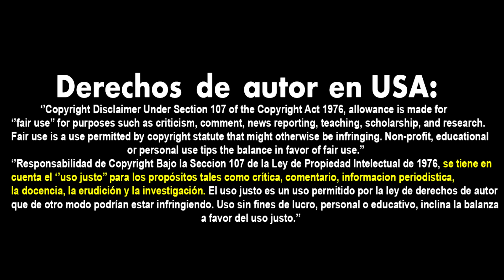¡La Muerte De Alpha! The Walking Dead Reaccion 10x12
↓ Miembros Del Canal ↓

- Rcruzado7
- Carlos Di Piazza
- monkey D. luffy
- Tailus
- iCritiKalPanda
- Real love